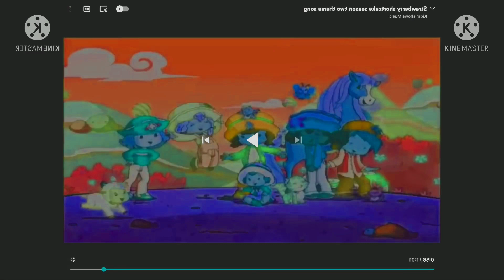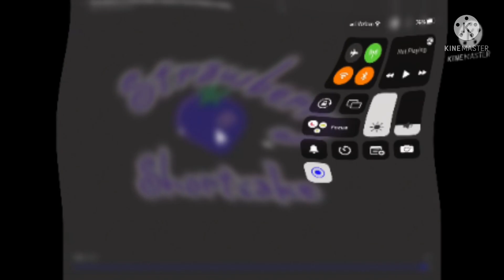strawberry shortcake 2003 logo effects sponsored by klasky csupo 2001 effects